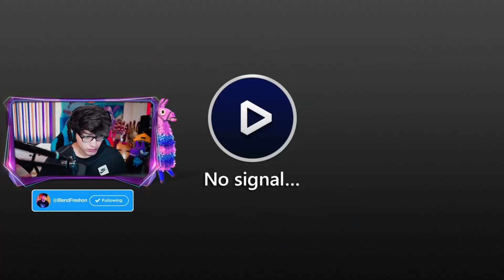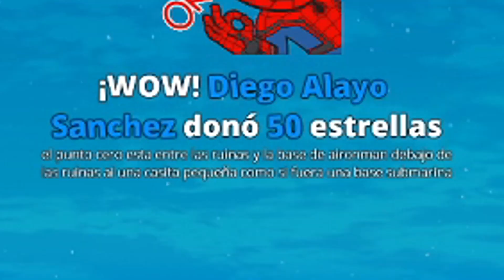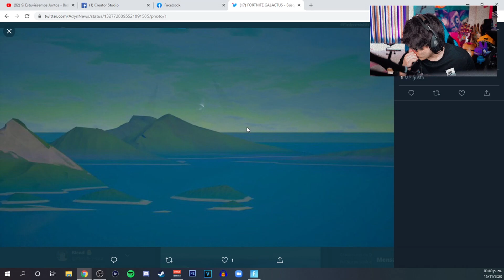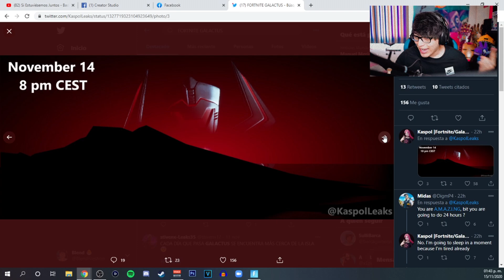GALACTUS HA DESAPARECIDO DE FORTNITE | Blend Freshon